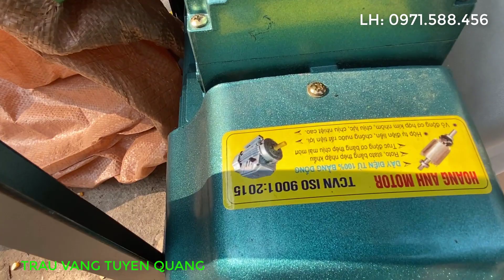Máy nghiền đa năng TL3300 có quạt hút năng suất 250kg/1h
máy nghiền cám
máy nghiền ngô